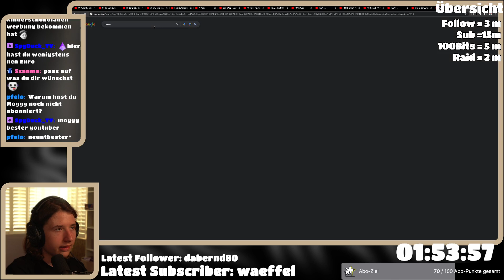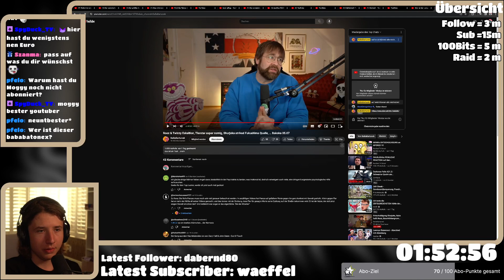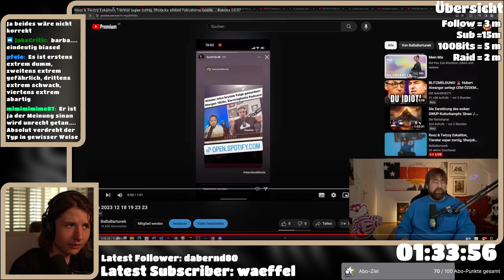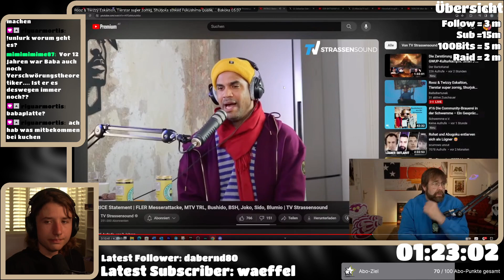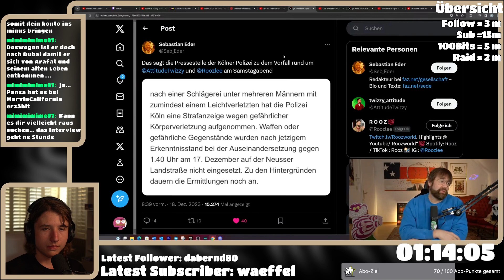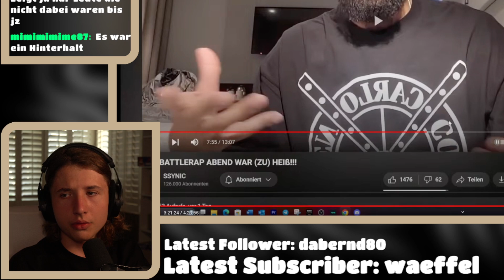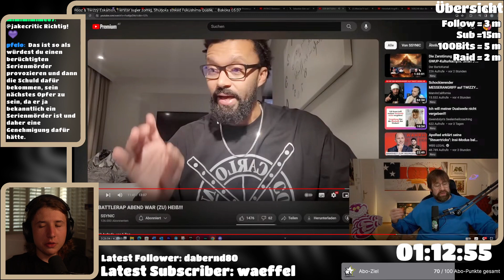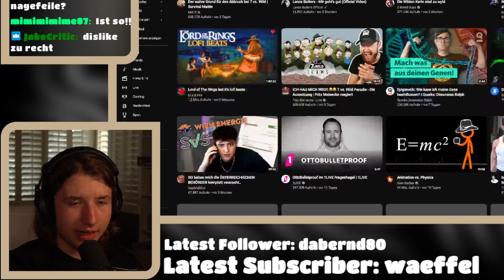Angriff auf Twizzy. BaBaBartunek sorry aber das ist wirklich ekelhaft